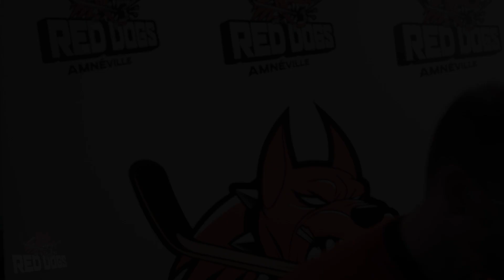Interview Guillaume Mameri 21-12-2019